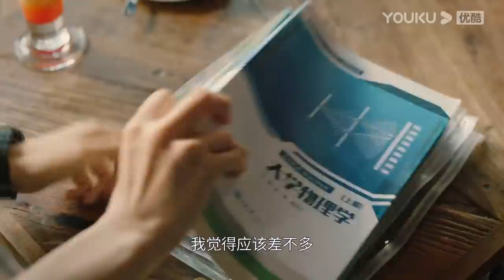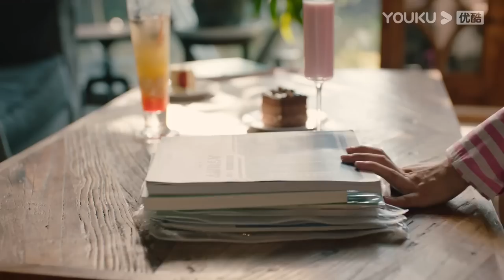ENGSUB【FULL】甜小姐与冷先生 Sweet And Cold EP06 | 霸总金瀚直球追爱💘拽姐王子文 | 王子文/金瀚 | 都市爱情 | 优酷宠爱频道 YOUKU ROMANCE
★APP会员更新时间：周日至周四每天19:35（UTC+8）更新2集，周五周六每天更新1集。

🤍集数：31集